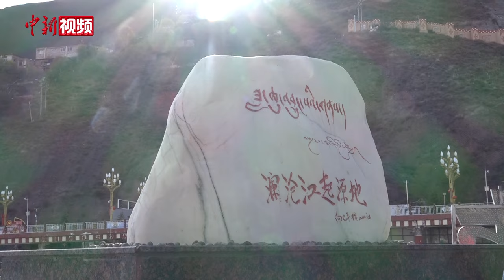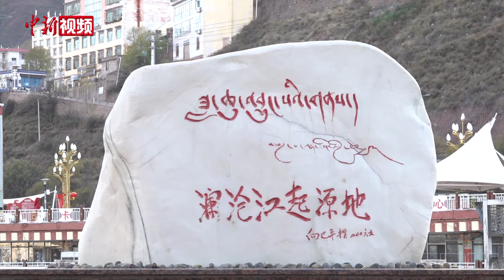“澜湄印象”采风团的寻根之旅：保护澜湄流域的自然之美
近日，第二届“澜湄印象”短视频大赛颁奖典礼暨“澜湄印象”媒体采风活动在西藏自治区拉萨举行。11月18日，采风团一行抵达澜沧江起源地——昌都市。泰国记者协会副会长、《曼谷邮报》新闻编辑阿努查·扎伦颇（Anucha Charoenpo）是第一次来到西藏。中国对于澜湄流域源头的保护工作，令他感到惊叹。

本次采风活动，共有来自泰国、越南、柬埔寨等澜湄国家媒体代表聚集在雪域高原，探索在新时代背景下，以视频方式展现澜湄合作的活力与变迁，为构建澜湄命运共同体贡献力量。

澜湄合作启动8年多来，持续推动流域国家的交流合作。中国新闻社发起“澜湄印象”短视频大赛，以丰富多彩的视频作品增进流域国家人民的相互了解，以形式多样的媒体活动密切流域国家人民的友好往来，让澜湄合作的理念和实践深入人心。